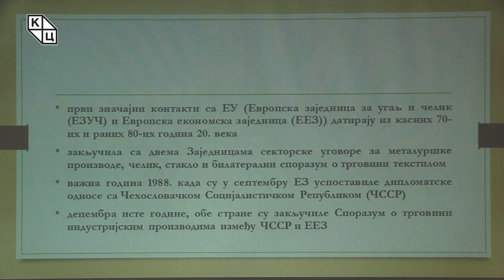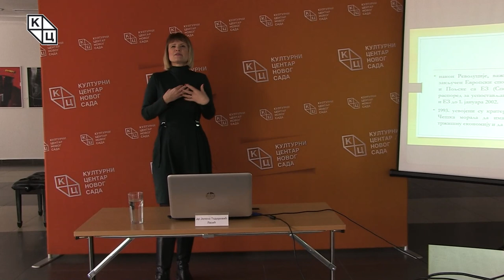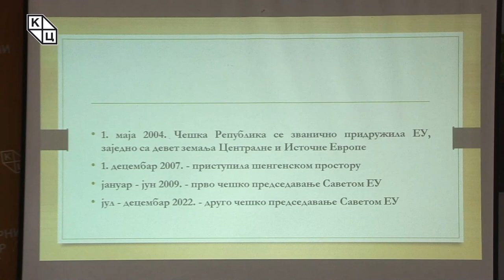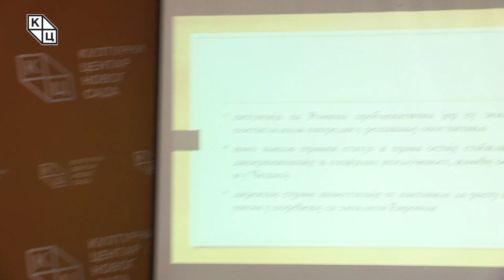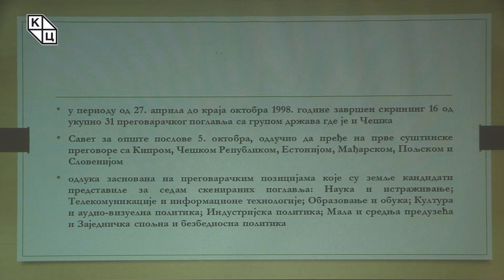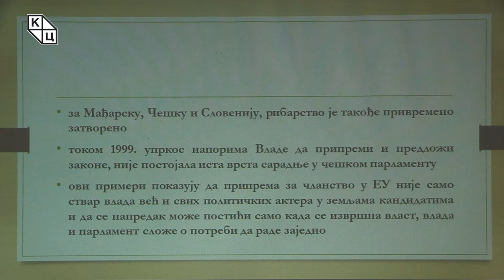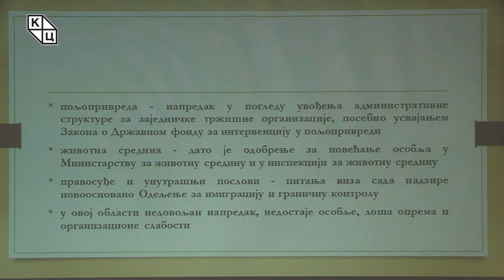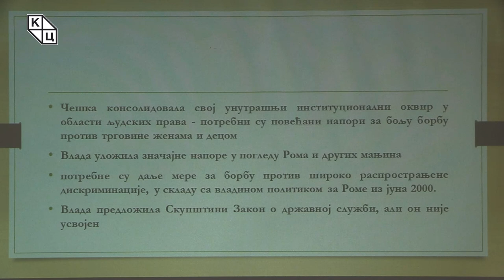др Јелена Тодоровић Лазић - "Република Чешка – од распада Чехословачке до чланства у ЕУ – први део”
Предавање др Јелене Тодоровић Лазић на тему „Република Чешка – од распада Чехословачке до чланства у ЕУ – први део” (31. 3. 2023)

Прва од две трибине развојног пута Чешке републике ка европским интеграцијама прати процесе које је ова земља морала да прође како би се нашла у Европској унији. Чешка је држава бившег комунистичког режима која је морала да се трансформише што чека и нас у наредном периоду ако желимо да будемо део европске породице. Тодоровић Лазић сматра да је веома битно да се позабавимо тим лекцијама јер је данашња политика проширења толико сложена и можда недостижна из угла држава Западног Балкана.

Преговори о приступању су почели у марту 1998. године а пет година касније, у Атини, председник Вацлав Клаус и премијер Владимир Шпидлa потписали су Уговор о приступању Европској унији. До финализирања проширења дошло је референдумом из јуна 2003. године када је 77, 33 одсто бирача са правом гласа дало позитиван одговор а затим, 1. маја 2004. године Чешка република се званично придружила европској заједници заједно са још девет земаља Централне и Источне Европе. Прво Чешко председавање Саветом ЕУ наступа од јануара до јуна 2009, а друго од јула до децембра 2022.